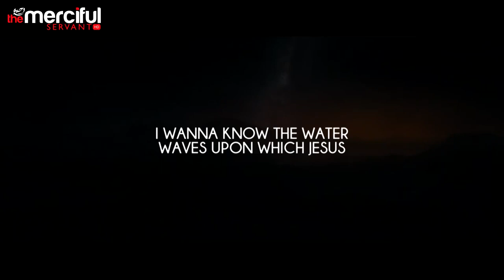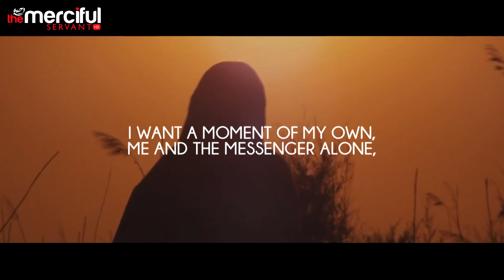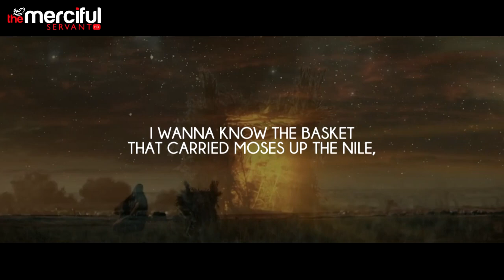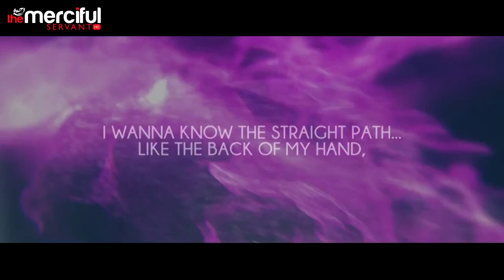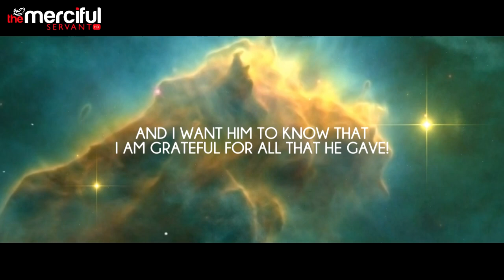Scripture My Hopes Ibrahim Jaaber 4k